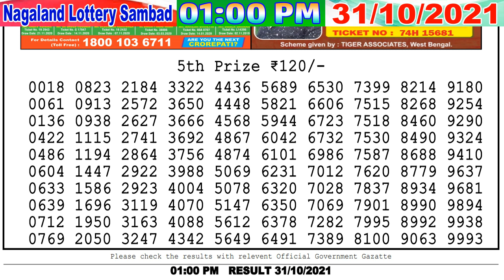Nagaland State Lottery Sambad Live 01:00 PM 31/10/2021 Lottery Sambad Live Result Dear LotteryResult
Nagaland State dear Lottery Sambad live 1PM 31/10/2021 Lottery Sambad Live Result Dear Lottery Live Dear Lottery Result live
lottery sambad
dear Lottery live
dear morning 1pm result
লটারী সংবাদ
1. lottery sambad
2. lottery live
3. lottery sambad Nagaland
4. lottery sambad morning
5. lottery sambad result 1 pm
6. lottery sambad today
7. lottery sambad live
7. Aaj ka Nagaland lottery result
8. aaj ka dear lottery result
9. nagaland state lottery result
10. Nagaland state lotteries result
11. Lottery Sambad dear
12. Nagaland lottery sambad
13. Sokal aktar lottery result
14. so collector morning result
15. dupur actor morning result
16. chocolate dear lottery result
17. nagaland lottery morning result
18. dupur today result
19. nagaland lottery result
20. 8 p.m. lottery result
21. 6 p.m. lottery result
22. dear lottery result today 8pm
23. nagaland lottery sambad aaj ka
24. dear lottery result
25. lottery sambad lottery sambad
26. nagaland state lottery sambad
27. sikkim lottery result
28. লটারী সংবাদ
29. lottery news
30. dear lottery news
31. nagaland lottery news
32. lotaree saambaad
33. लॉटरी सांबाद
34. नागालैंड लॉटरी परिणाम
35. ਨਾਗਾਲੈਂਡ ਲਾਟਰੀ ਦਾ ਨਤੀਜਾ
36. ਲਾਟਰੀ ਖਬਰਾਂ
37. লটারির খবর
38. নাগাল্যান্ড লটারির ফলাফল
39. প্রিয় লটারির ফলাফল
40. Nagaland lottery songbad
41. দুপুর একটার লটারী রেজাল্ট
42. মর্নিং লটারী রেজাল্ট

00:00 Lottery sambad today
00:44 Dear Lottery Result Fifth prize